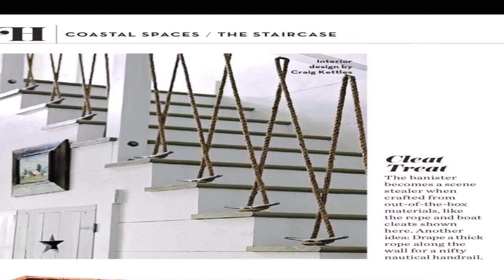Coastal Living Beach House Style Magazine (see description) (see description)